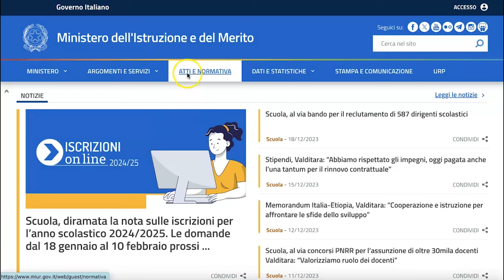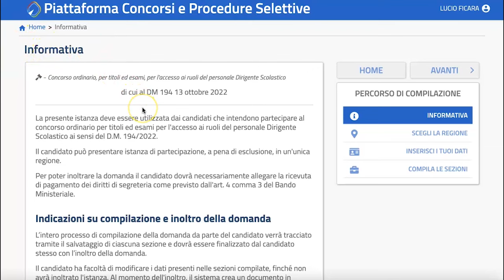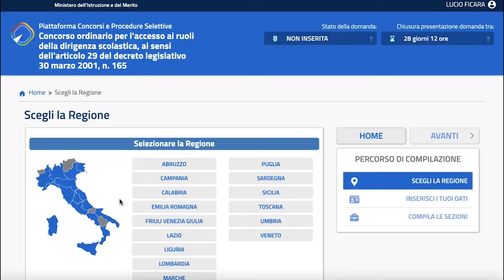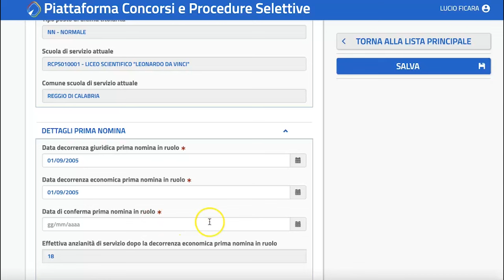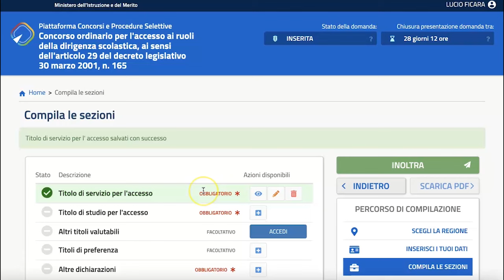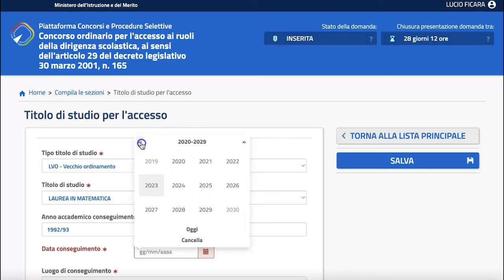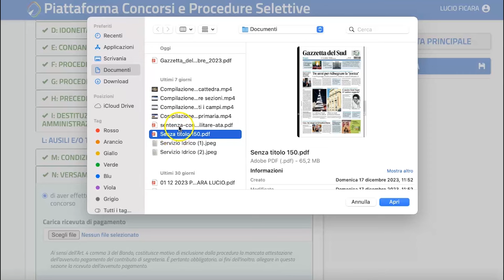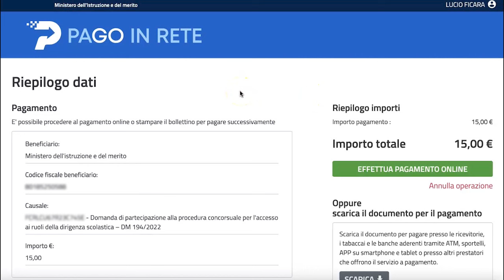Concorso dirigenti scolastici 2023, come compilare la domanda - VIDEO TUTORIAL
scuola concorsi tecnicadellascuola Il 22 dicembre del 2022 la Gazzetta Ufficiale pubblicava il regolamento del concorso per dirigenti scolastici riprendendo il decreto 194 del 13 ottobre 2022. Il suddetto regolamento ha previsto concorsi su base regionale da bandirsi in relazione al numero dei posti vacanti e disponibili.
Al video, un tutorial su come compilare la domanda a cura del prof. Lucio Ficara.

e sui nostri canali social